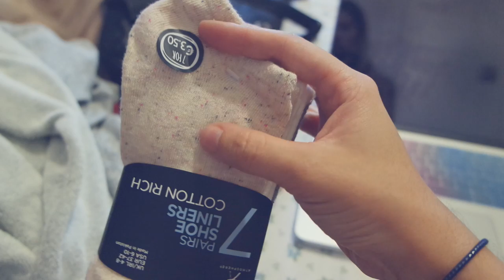FUTURI PROGETTI SEGRETI PT.1 | Weekly-Vlog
Sorridete, SEMPRE!

❤GloriaFair❤